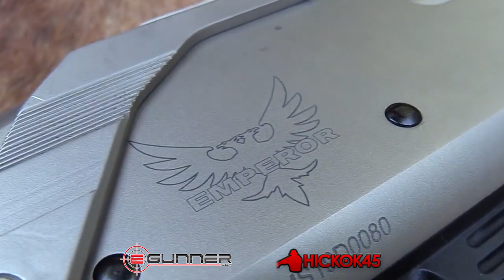Hickok45 Auction - Emperor Arms 111 12GA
Ready to add the Emperor Arms 111 12GA to your collection? Check out this week's Hickok45 Auction for a chance to win.